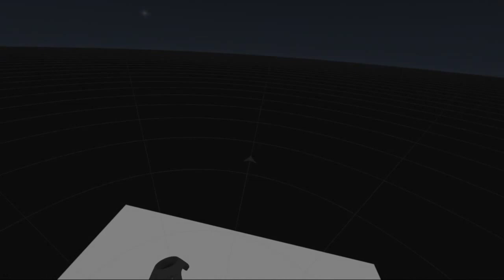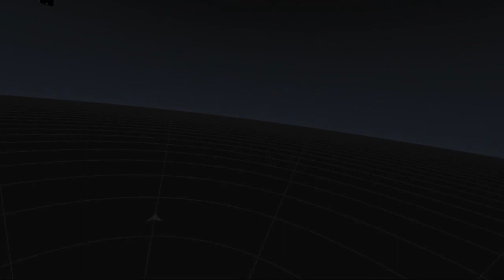*NEW* TANKER - Its Legit! -ONWARD VR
The virtual world is getting exciting with a new level added to ONWARD! Thats right like the Extended Edition of Lord of the Rings we get an Extended Edition of Tanker. Check out some plays that I got.

Thanks!